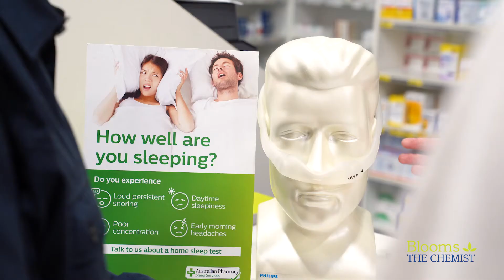Blooms The Chemist Sleep Apnoea Testing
Poor concentration, sleepiness during the day, irritability and early morning headaches - these are common symptoms of Sleep Apnoea – poor quality sleep that can have serious, long term effects on your health.
You might not even know you have it.
Blooms The Chemist can test you for Sleep Apnoea. If you have it, chances are it can be treated and you can look forward to the amazing benefits of quality sleep.